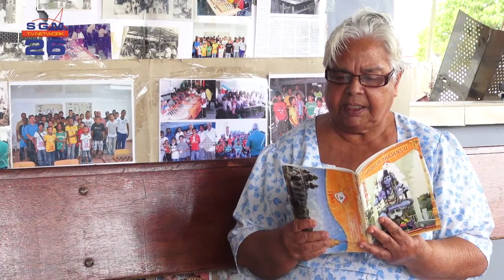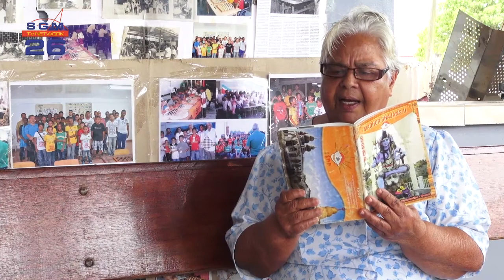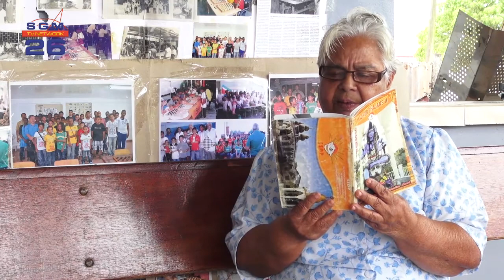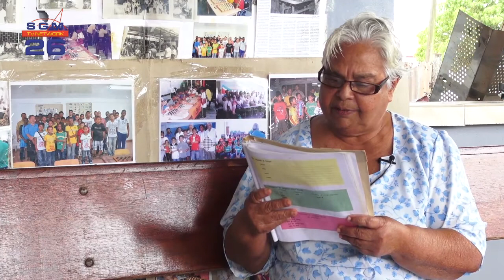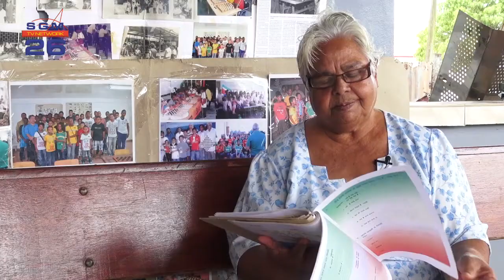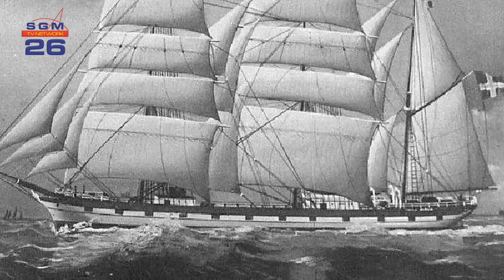AFL 567 Mvr Chanderkala Basdewsing 72 jr 26 FEBR 2018